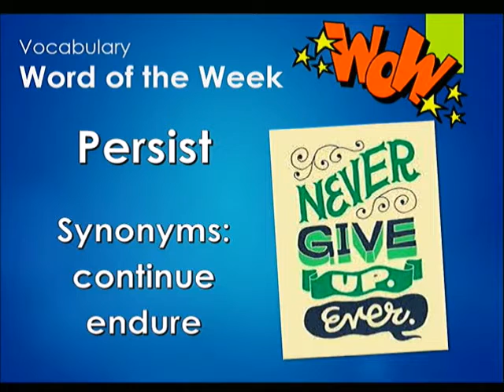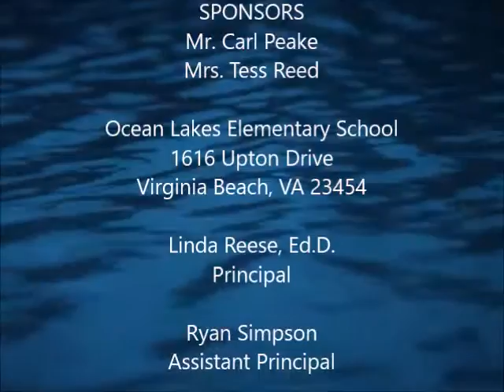Waverider Morning News - September 15, 2016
Morning announcements for Ocean Lakes Elementary School in Virginia Beach, Virginia.